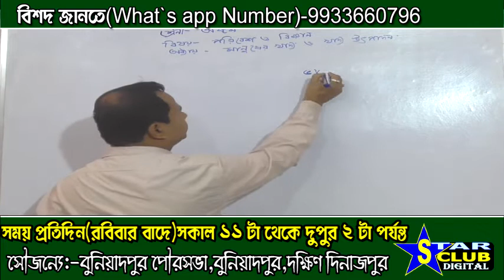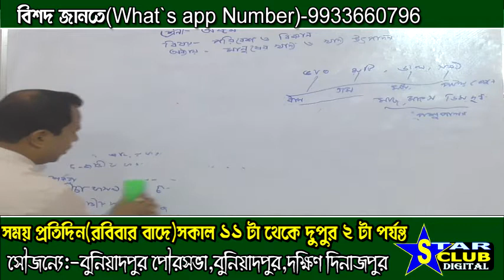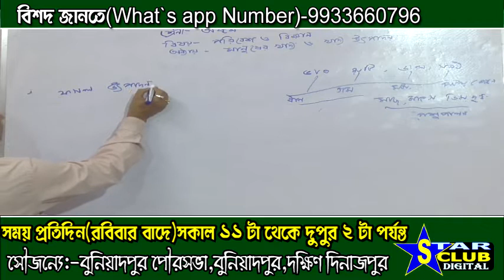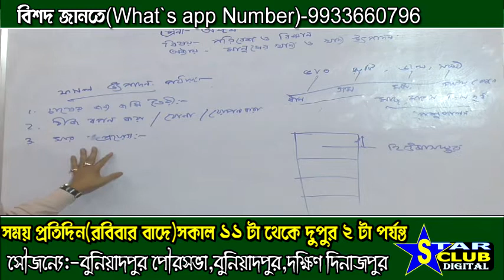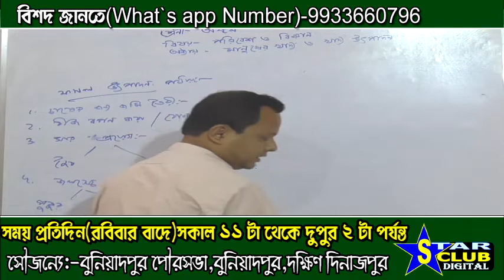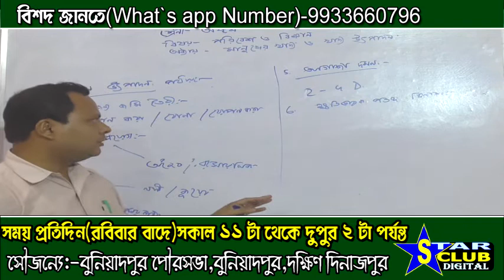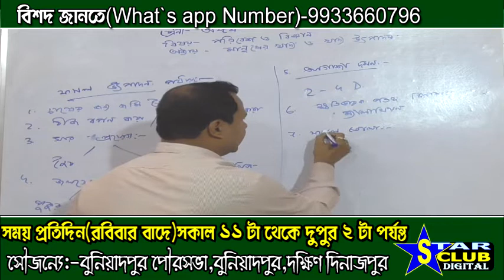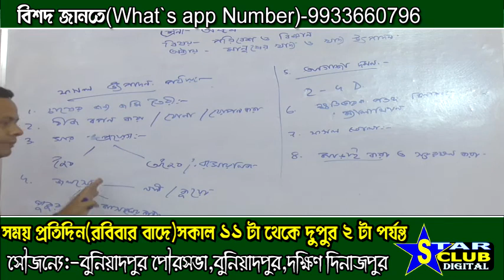Bhattacharya. Class VIII, Subject Life Science